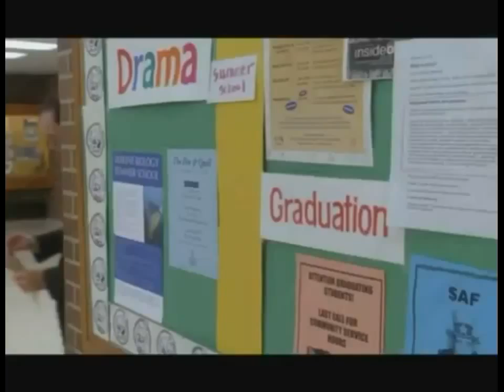The Original Disney Queens: Christy Carlson Romano, Raven Symone, Lindsay Lohan and Hilary Duff